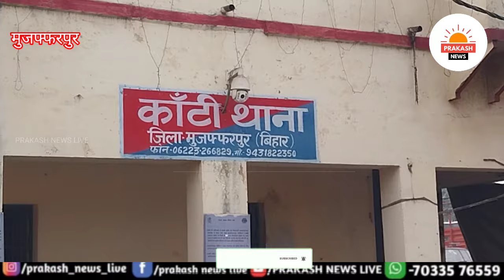Muzaffarpur Crime देर रात मसाला दुकान में इतना लाख का चोरों ने कर दिया हाथ साफ देख लीजिए